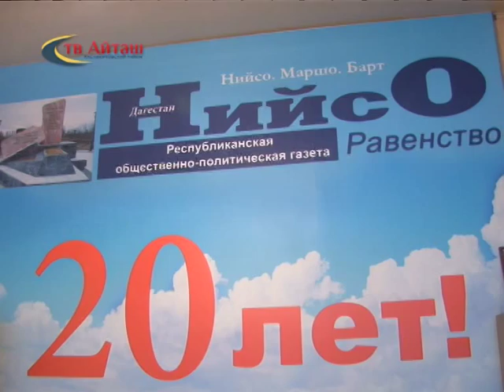Подписка на газету "Нийсо" на 1-е полугодие 2015г